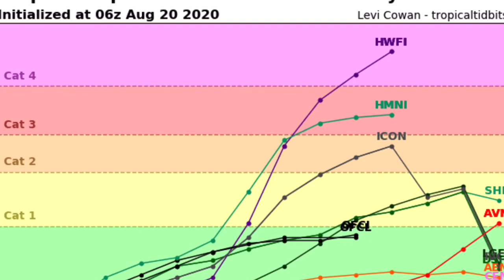Tropical Storm Laura Forecast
Tropical Storm Laura is likely to strengthen into a hurricane before impacting the U.S early next week. Main impacts will be significantly high winds, storm surge and potentially some scattered flash flooding. There is a small possibility for this system to become a major hurricane (cat 3+) and make its way into the gulf impacting gulf coast states. This system will need to be watched as rapid intensification is possible.